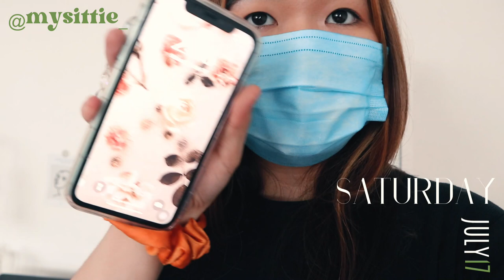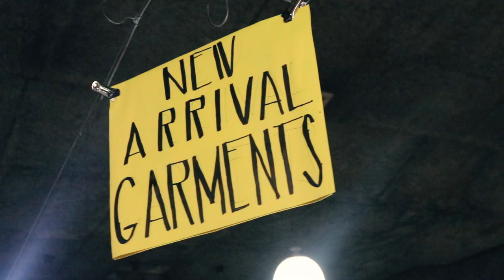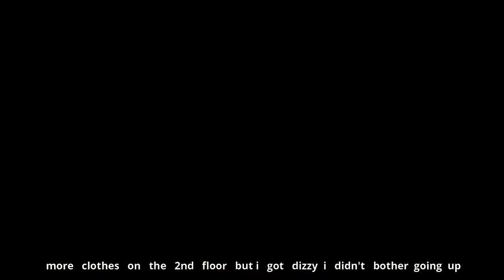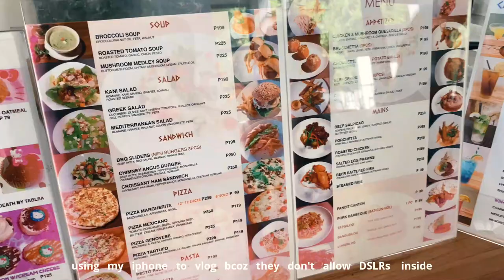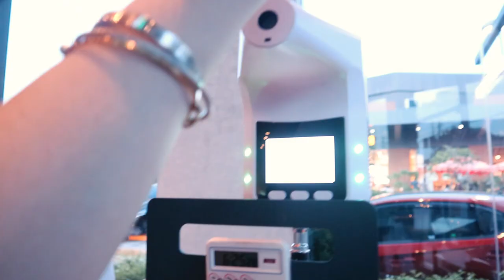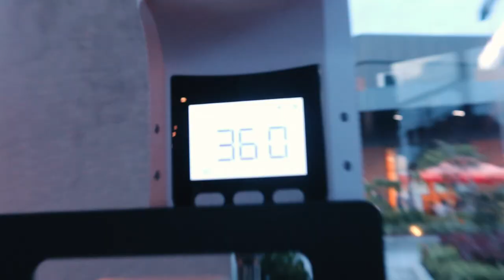VLOG ✿ I went thrifting (massive ukay!!) + Chill Art Gallery trip: ART SECTOR 🎨 | Sittie Saheda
Hello, friends!! Greeting you again after some time. It hasn't been easy for me these past few weeks. I felt like my world took a 360 before I knew it so I'm back at square one trying to my find my footing. Here's some vlogs I accumulated from July which I still hope you enjoy. Stay safe and I hope to have you here on the next one.

"Onto the next, I guess it's for the best..."